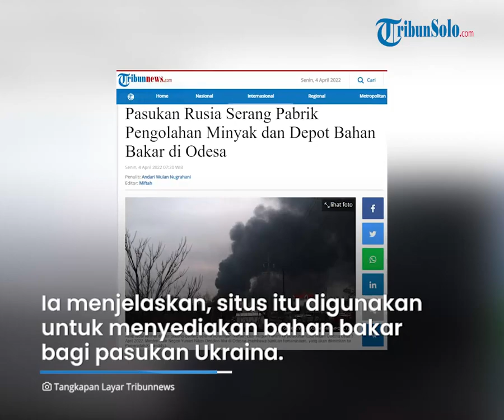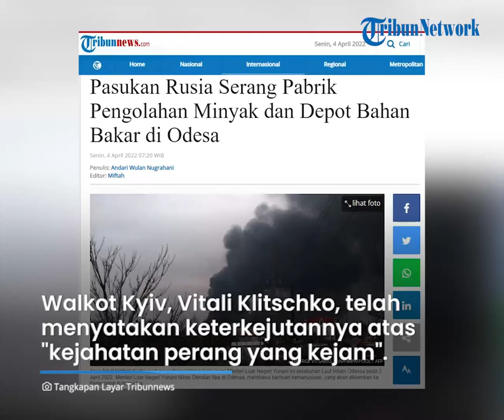Pesawat Rusia Tembakan Rudal Serang Pabrik Pengolahan Minyak & Depot Bahan Bakar di Odessa Ukraina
TRIBUN-VIDEO.COM - Pesawat Rusia menembakan rudal untuk menyerang pabrik pengolahan minyak dan depot bahan bakar di dekat pelabuhan strategis Laut Hitam, Odessa pada Minggu (3/4/2022) lalu.

Hal ini dikonfirmasi oleh Juru Bicara Kementerian Pertahanan Rusia, Mayjen Igor Konashenkov.

Diketahui, suara bom jatuh di kota tersebut hingga asap hitam membumbung dari target dan api berkobar dari gedung-gedung.

Dikutip dari Tribunnews.com pada Senin (4/4/2022), Juru Bicara Kementerian Pertahanan Rusia, Mayjen Igor Konashenkov mengatakan fasilitas Ukraina itu diserang Rusia.

Dia menjelaskan, situs itu digunakan untuk menyediakan bahan bakar bagi pasukan Ukraina di dekat Mykolaiv.

Konashenkov menuturkan, serangan Rusia menghancurkan gudang amunisi di Kostiantynivka dan Khresyshche.

Diketahui, fotografer Italia, Carlo Orlandi mengatakan sirine militer membangunkan warga sekira pukul 05.45 waktu setempat.

Tak berselang lama, suara bom jatuh di kota pelabuhan dari dua pesawat.

Dikabarkan, ledakan demi ledakan terus bersahutan atas penyerangan tersebut.

"Apa yang bisa kita lihat adalah tampilan tebal asap gelap, dan ledakan demi ledakan," kata Orlandi.

Sementara di tempat lain di Ukraina, Wali Kota ibukota Kyiv, Vitali Klitschko, telah menyatakan keterkejutannya atas "kejahatan perang yang kejam".

Terlebih yang dilakukan oleh tentara Rusia di kota Bucha, barat laut ibukota.

Mengacu pada laporan warga sipil yang dieksekusi, Klitschko mengatakan bahwa apa yang terjadi di Bucha dan pinggiran Kyiv lainnya hanya dapat digambarkan sebagai genosida.

Seorang kru AP pada Minggu melihat mayat, sedikitnya sembilan orang yang tampaknya telah dieksekusi.

Setidaknya dua dari mereka memiliki tangan terikat di belakang punggung mereka.

Mereka semua mengenakan pakaian sipil dan setidaknya tiga telanjang dari pinggang ke atas.

Satu terlihat memiliki bekas tembakan di dada dari jarak dekat.

Klitschko mengatakan, Presiden Rusia Vladimir Putin bertanggung jawab atas "kejahatan perang yang kejam" ini.

Dia menambahkan bahwa warga sipil telah "ditembak dengan tangan terikat."

Melansir dari Al Jazeera, Menteri Luar Negeri Yunani, Nikos Dendias diperkirakan akan mendarat di Odessa.

Dijelaskan olehnya, ia akan memimpin misi bantuan kemanusiaan ke kota pelabuhan selatan Ukraina, kata kementerian luar negeri.

Dendias juga berencana untuk membuat mekanisme terus menerus untuk mendistribusikan bantuan dari Yunani.

Selain itu, pihaknya akan membuka kembali konsulat Yunani di kota itu.

(Tribun-Video.com/Tribunnews.com)

Artikel ini telah tayang di Tribunnews.com dengan judul Pasukan Rusia Serang Pabrik Pengolahan Minyak dan Depot Bahan Bakar di Odesa.